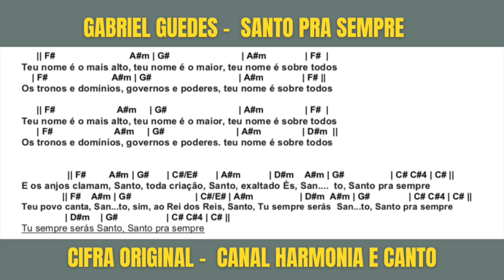Cifra Original - Santo pra sempre - Gabriel Guedes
Quer baixar as partituras e o material postado aqui no canal? Clique no link para mais informações: